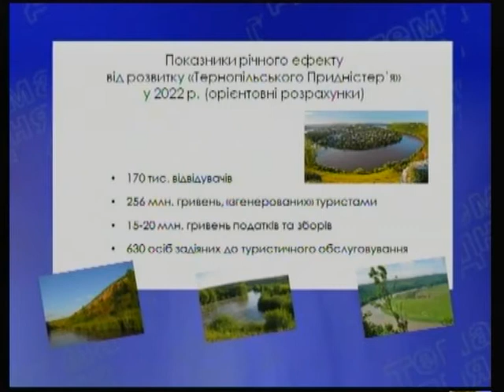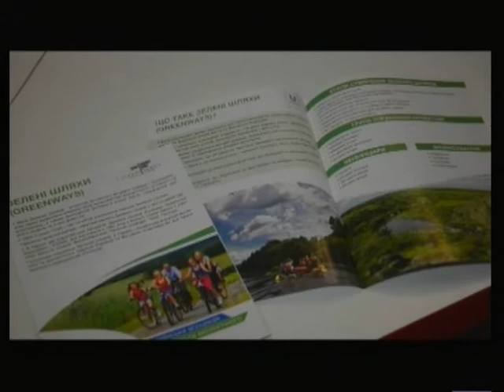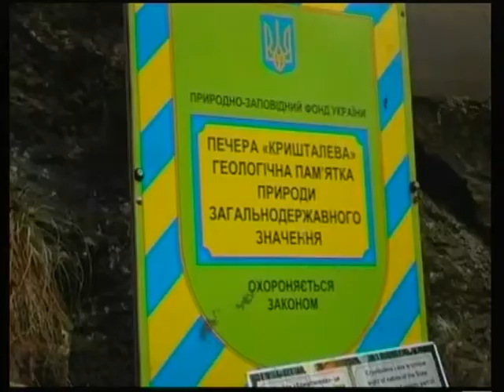Тема дня. Розвиток туризму на Дністрі